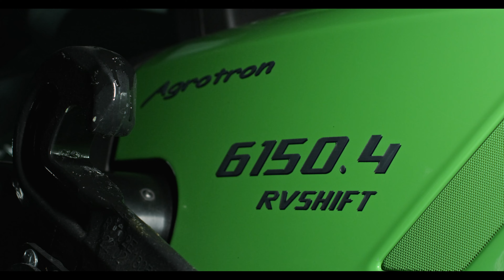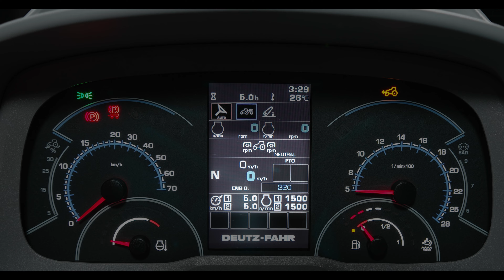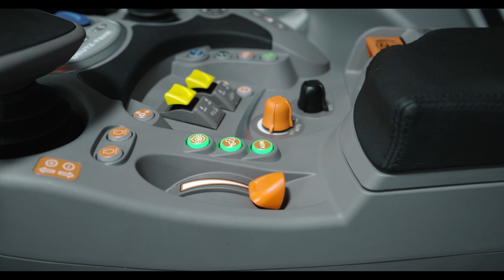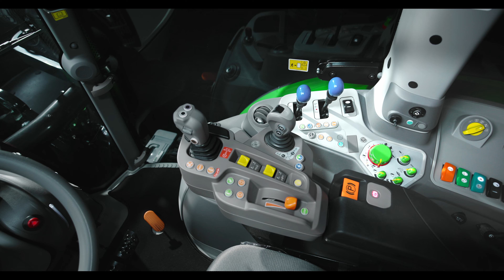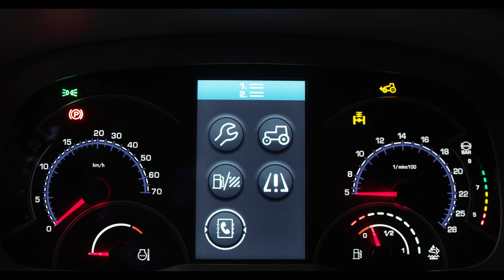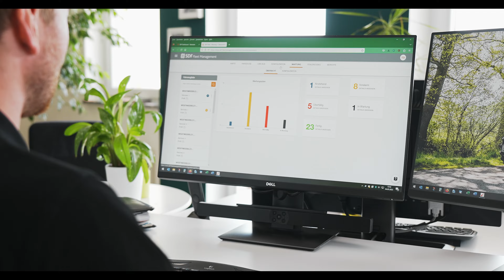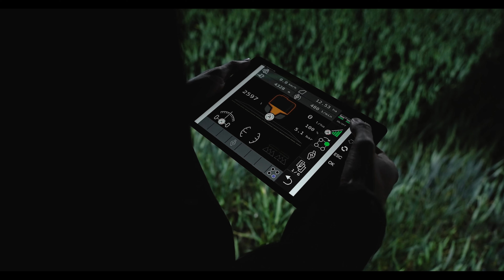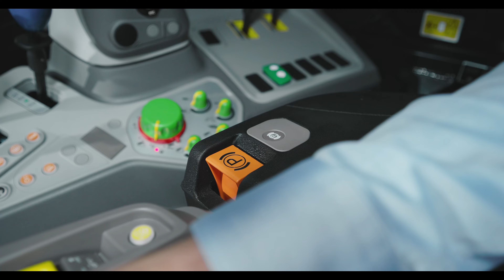DEUTZ-FAHR Serie 6.4 - Walkaround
Tre nuovi modelli, caratterizzati da ampia versatilità e progettati per espandere e far crescere la tua azienda agricola.

I nuovi modelli di trattori agricoli DEUTZ-FAHR della Serie 6.4 si distinguono per le loro eccellenti soluzioni tecnologiche, l'alta affidabilità e un elevatissimo comfort a bordo.

In questo walkaround scopriremo tutto ciò che riguarda i modelli 6130.4, 6140.4 e 6150.4 dotati di trasmissione TTV o della nuova RVshift, con una gamma di potenze dai 136 ai 156 CV.

Per ulteriori approfondimenti, o per richiedere maggiori informazioni, visita il sito

Capitoli
0:00 Introduzione
0:28 Panoramica dei nuovi modelli
1:19 Motore FARMotion 45
2:09 Panoramica delle trasmissioni
2:40 Trasmissione RVshift
4:20 Trasmissione TTV
6:01 Attacchi frontali e sistema ASM
6:52 Idraulica, PTO e sollevatore posteriore
7:46 Cabine MaxiVision, MaxiVisionPro and MaxiVision+
11:06Caricatore frontale
12:19 SDF Smart Farming Solutions
14:51 Uso e manutenzione
15:53 Sistema di frenaggio
17:10 Sommario